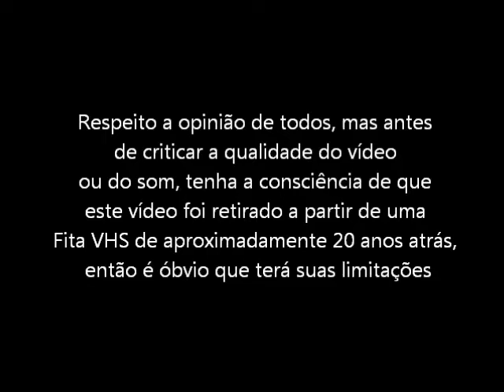Prince of Persia (Super Nintendo - VHS Rip) - Demonstração do jogo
Demonstração do jogo Prince of Persia, ótima jogada diga-se de passagem. Para o sistema Super Nintendo. Vídeo retirado a partir de um VHS.